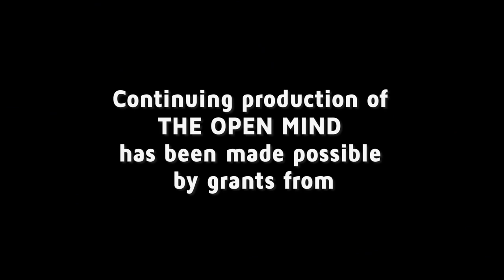Academics in the Crosshairs - Kian Tajbakhsh and Arien Mack | The Open Mind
New University in Exile Consortium founder Arien Mack and Iranian-American scholar Kian Tajbakhsh of the Committee on Global Thought discuss the assault on intellectual

Taped: 04/09/19

OPEN19008